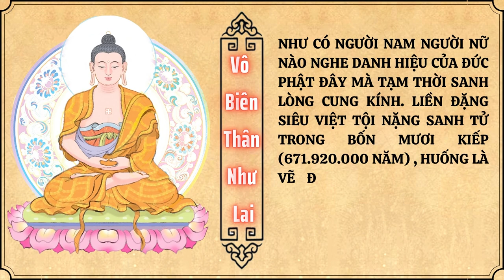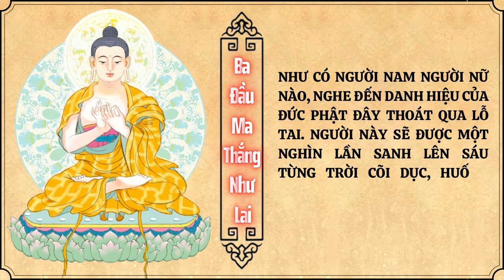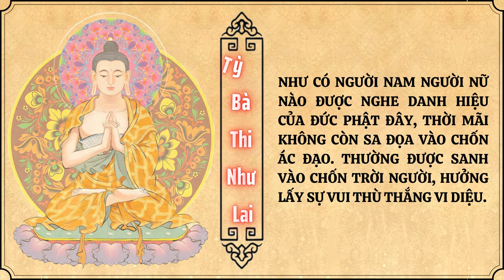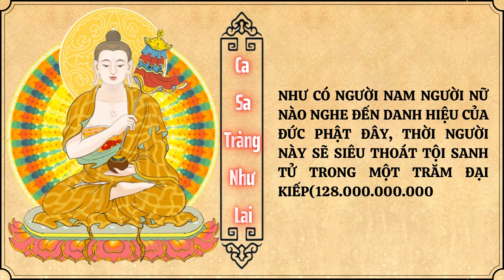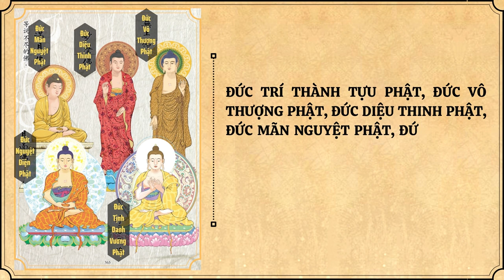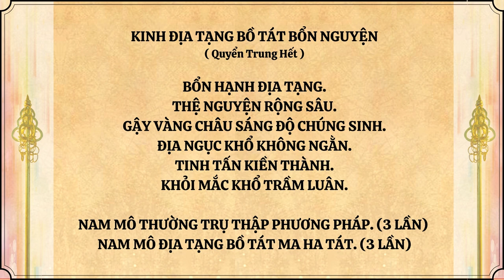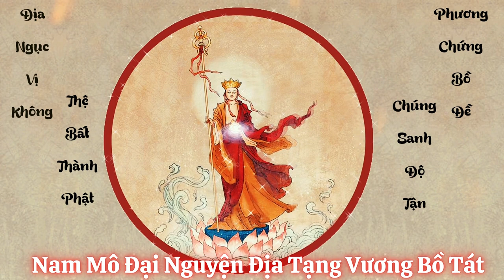Truyện Tranh Kinh Địa Tạng - Phẩm 9 | HT Thích Trí Tịnh | Tuệ Thức